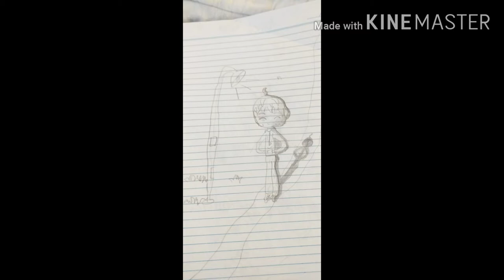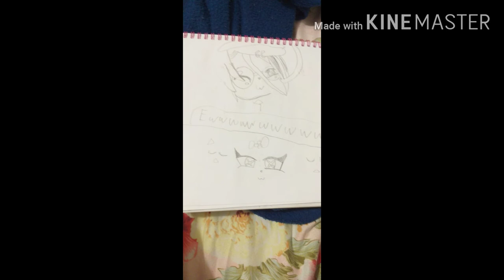Showing My Drawings! (Check discription for info)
Hello Pug Army you must have seen that my character has changed and i will also be changing my photo because it was from my old account and in the future i will make my first roblox video! With my friend and i hope you like my video and character, and sorry ut was short i had a hard time of thinking new videos.